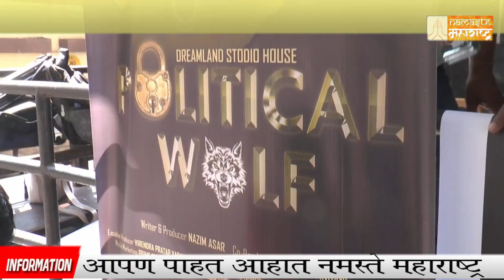Muhurat FIlm Political Wolf with Singer Shahid Mallya, Pro Nazi Asar, Dir. ShivaDutt Sharma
Musical Muhurat Film Political Wolf with Singer Shahid Mallya, Pro Nazi Asar, Dir. ShivaDutt Sharma